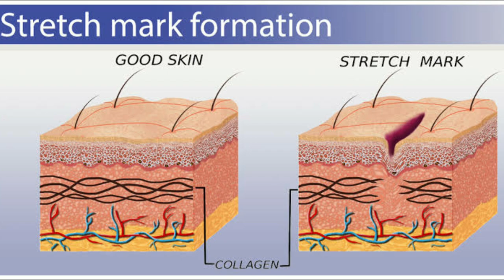Stretch Marks Permanent Solution||Stretch marks kaise remove kare||perfect solution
HOW TO REMOVE STRETCH MARKS? (PERMANENTLY) CURES (my grantee).

 If you are done with everything lyk different workouts n diet n tried all kind of remedies n still not getting results but badly wanted to remove ur stretch marks  n have no idea about what workouts to follow??? To get effective result in short period of time. Thn u r on a right video ❤️. It's just 4 major cures that u follow n get rid of ur unwanted stretch marks 🤩 isn't it amazing. Clearly explained each n every thing  😊 everything in this video.

If you find this video worth watching don't forget to smash on subscribe button n click the bell icon for more upcoming videos n give it a big thumbs up 👍 n share it with your friends and family members.

Thanku
Preity bajpayee,Bhaskar(sports nutritionist&fitness trainer)

Effective workouts to reduce breast size I walked 5000 steps in a day,unboxing my fitness watch Killer standing abs workout challenge My abs workout routine-core activation
popular upload
Tried chloe ting summer shred challenge Abs in 2 weeks ,tried chloe ting 2 weeks abs challenge

Recommended products
Alternative of sugar/For sweet/chailovers
Stevia sugar
Coconut sugar
Dates sugar

Home workout essentials/equipments
Resistant band
Kobb wrist band
Sports bra
Gym trouser
Gym mat
protein Shaker

Diet essentials/food items
whey protein
Mass gainer
Apple cider vinegar Green tea

Hair/Skin problem solutions
Apple cider shampoo
Stop hairfall oil
Anti aging skin serium